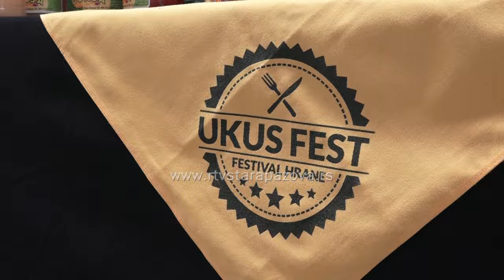Ukus Fest održan u BIG Pazova centru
U subotu i nedelju BIG šoping centar bio je u znaku Ukus Festa koji se tradicionlano u svim šoping centrima BIG održava duže od 5 godina. Sama manifestacija nastala je pre 8 godina a osim prozvoda koje su izložili proizvođači iz Srbije mogli smo da pronađemo i proizvode  iz Nove Pazove i Vojke.